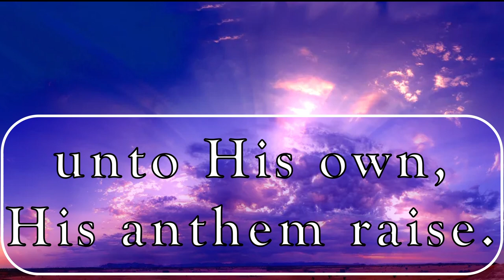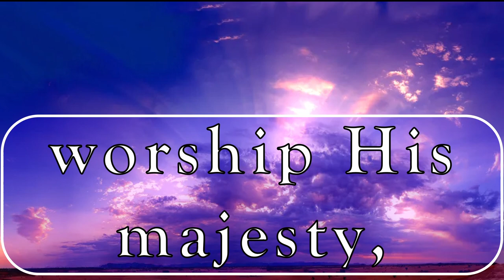Majesty - Traditional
This rendition of a more modern hymn that was original composed by Jay Hayford was accessed through MuseScore.com and further augmented. The song was originally composed in 1977 and has been recorded by many artists and republished by numerous companies in Hymnals and in other forms.

May this be a blessing to you and/or the congregations that utilize this video.